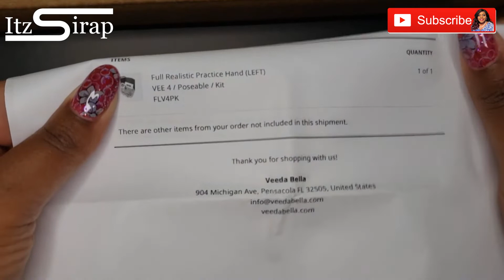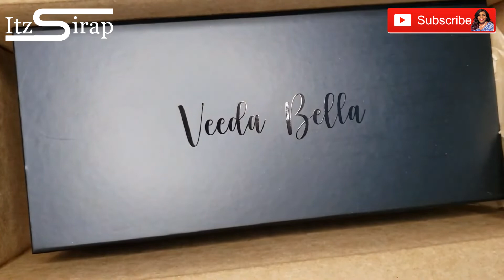NEW Veeda Bella Silicone Practice Hand Unboxing, Setup, and Review | Is it Worth it? | Itz Sirap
Watch me Unbox, Setup, and Review my New Veeda Bella Silicone Practice Hand! Enjoy!

Ambassador Code: ITZSIRAP10

For Bella Hoot Nail Polish Strips and Dip Acrylic Nail System and/or to join my team for FREE visit

for $5 dollar jewelry!!!

For makeup and skin care, make sure you check out for some of the products that I always use!!

And be sure to check out my online store for glitter, custom wig units, hair products, lashes, makeup brushes, and more!!

Like my Facebook Pages Today!!

Join my Facebook Groups Today!!
‘Itz Sirap Nail Lovers Community’

Paris Chisholm
United States